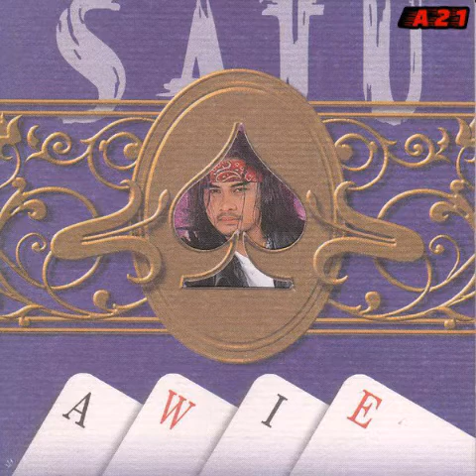AWIE Jong~Jong Inai